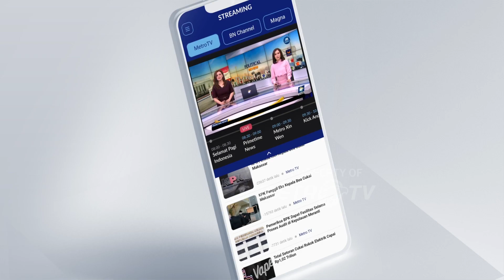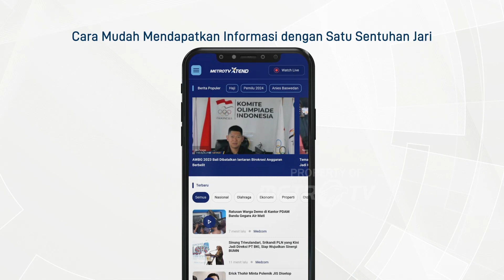Jelang FIBA World Cup 2023 Lapangan Indonesia Arena IMS Jadi Venue IIBI 2023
MetroTV, Timnas bola basket putra Indonesia berkesempatan menjadi yang pertama mencoba lapangan Indonesia arena turnamen Indonesia internasional basketball invitasi. Tes akan dilakukan sebelum gelaran event FIBA World Cup 2023